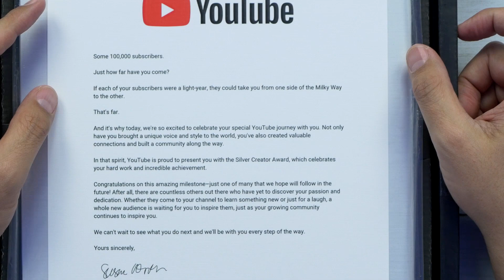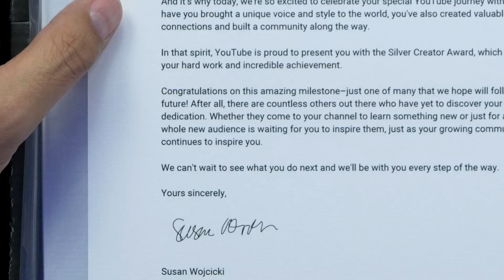Unboxing the Silver Play Button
Thank you to everyone that has supported me! You all are the best 😎👍

Follow me for random sweet posts here!